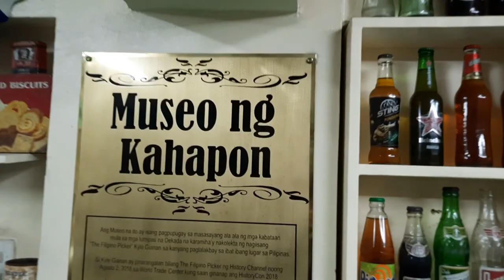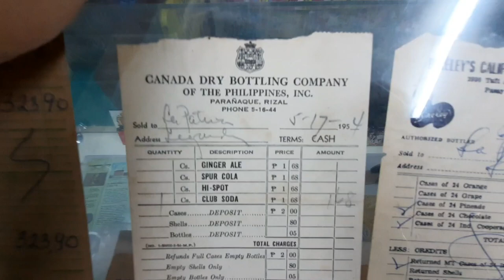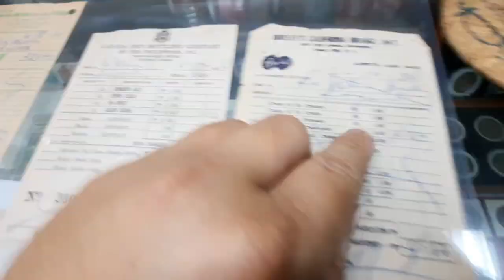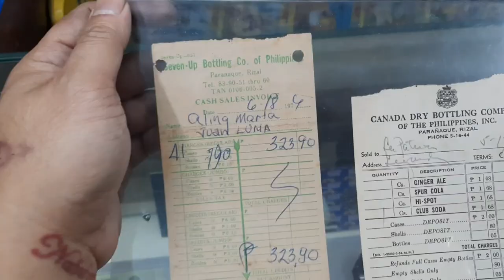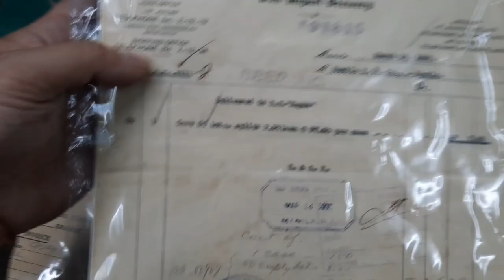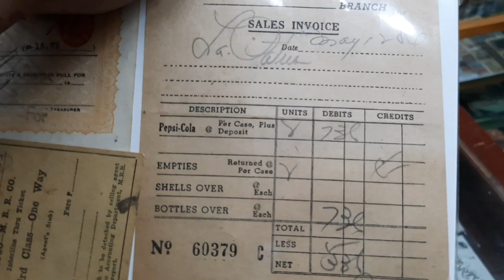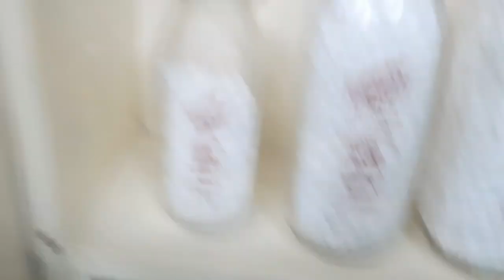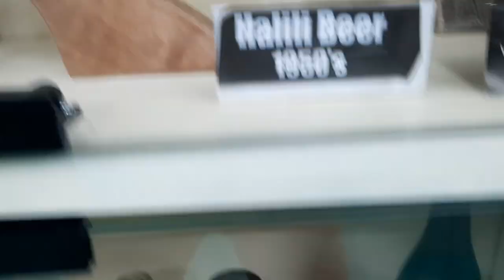The Filipino Picker ep 6 - Vintage Philippine Bottles and official receipts ( Lumang Bote )